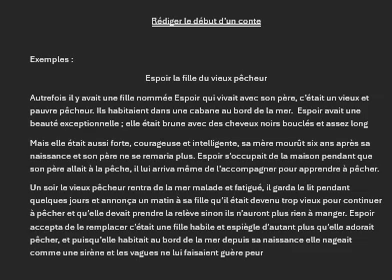le début d'un conte / 1ere année parcours